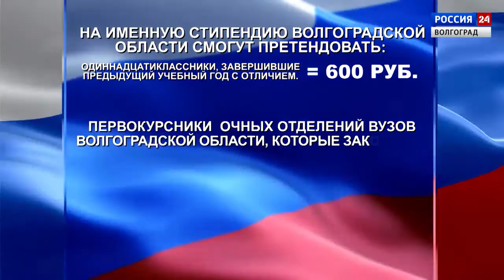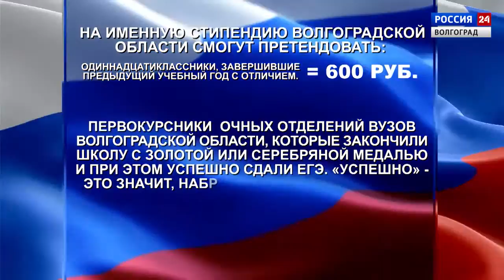Депутатское решение. 11.07.18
Депутатское решение. Выпуск от 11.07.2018